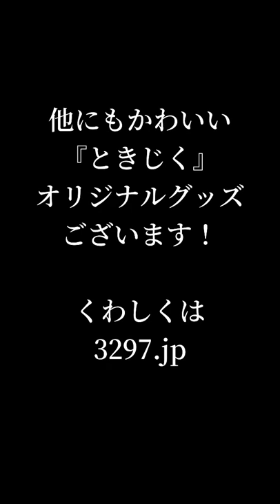【第5回★番外編】おしえて！やましげせんせい【八嶋智人篇】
カムカムミニキーナ劇団員
山崎樹範のshorts新企画★

『おしえて！やましげせんせい』

やましげせんせいが後輩劇団員からのお悩みや質問に答えていきます！

今回は、番外編！
山崎樹範と八嶋智人が『ときじく』新作Tシャツで対決？！未来と渡邊礼がどっちのTシャツが好きかジャッジ！果たして結果は？！！

カムカムミニキーナ新作公演vol.72
『ときじく〜富士山麓鸚鵡鳴〜』

‹作・演出›松村武

‹出演›
八嶋智人　山崎樹範　藤田記子　亀岡孝洋　田原靖子　長谷部洋子　未来　柳瀬芽美
渡邊礼　スガ・オロペサ・チヅル　福久聡吾　元尾裕介　栄治郎　梶野春菜
内田靖子　赤名萌　宇留野花　河口勇太朗
松村武

《東京公演》
　座・高円寺1
　2022年8月4日(木)～14日(日)